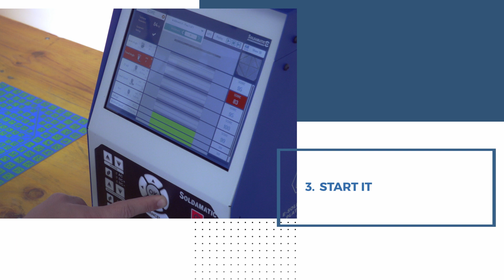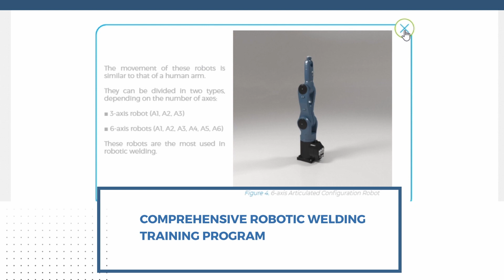Soldamatic IE 4.0 - Robotics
First of its kind, comprehensive and programmable robotic welding training.
Soldamatic Robotics allows programming robots for specific welding routines, using the real teach pendant and real robot thanks to the Augmented Reality (AR) technology.

Soldamatic IE 4.0 is a State of the Art, Turnkey, Scalable and effective welding training solution powered by Augmented Reality.